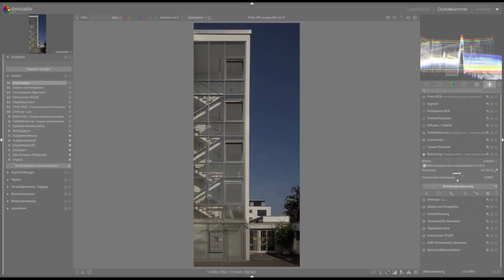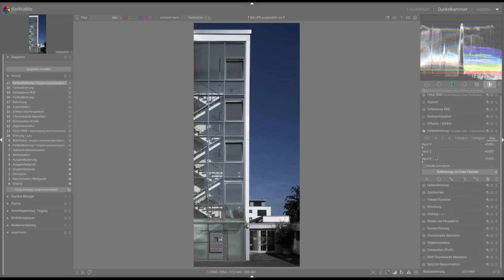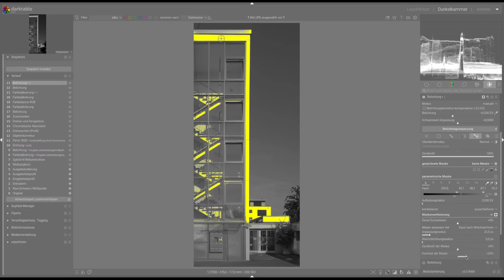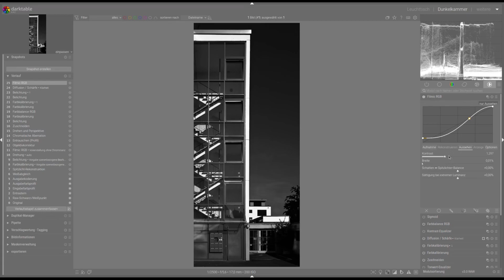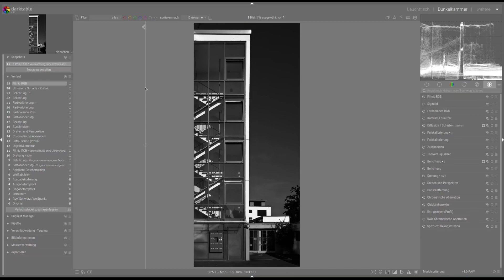Meine Bearbeitung #1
In diesem Video möchte ich Dir meine Bearbeitungsschritte in Darktable 4.4.2 zeigen, viel Spaß!